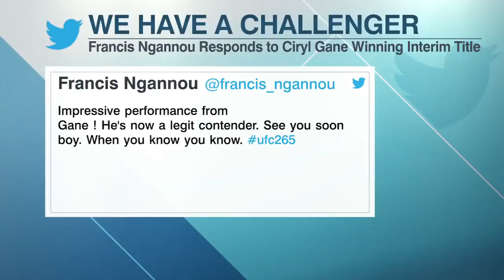Chael previews a Francis Ngannou-Ciryl Game title fight | The Chael Sonnen Show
Chael Sonnen discusses the history between Francis Ngannou and Ciryl Gane now that the two appear to be on a collision course to unify the UFC heavyweight title.